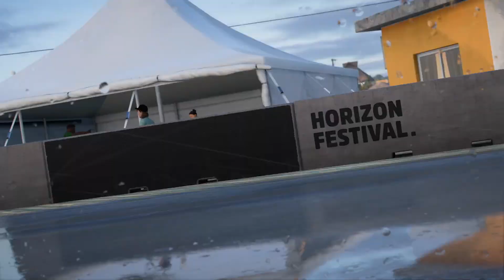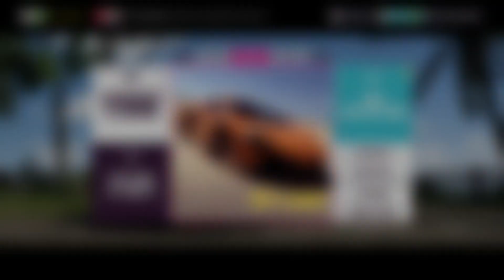Let's Play Forza Horizon 5 | Part 6 - Flood, Sweat And Gears | Blind Gameplay Walkthrough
In Part 6 of this blind Forza Horizon 5 gameplay walkthrough on the Xbox Series X we head down to the river as we race people on jet skis in the next Horizon Showcase.

Description:

Forza Horizon 5 is an upcoming racing video game developed by Playground Games and published by Xbox Game Studios. It will be the fifth Forza Horizon title and twelfth main instalment in the Forza series. The game is set in a fictionalised representation of Mexico.

The game has the largest map in the entire Forza Horizon series, being 50% larger than Forza Horizon 4 while also having the highest point in the Horizon series. The map was described by creative director Mike Brown as one of the most diverse Forza Horizon maps the team has built. The map contains areas like an active caldera volcano, jungles and beaches, ancient Mayan temples, and cities such as Guanajuato. Players can explore the open world freely, though they can also compete in multiplayer races and complete the campaign mode. Both the cars featured in the game and the player character can be extensively customised. The game is the first in the franchise to support ray tracing on cars (although this is only available in ForzaVista).

The game introduces a new weather system (local weather) in which players can visit one side of the map and can visibly see a storm. Because Mexico is such a vast nation with such a wide range of elevations, multiple climates would appear in the game at around the same time. The four seasons still exist but would affect the eleven unique biomes around the map. For example, in the dry season, dust storms will appear, while tropical storms occur throughout the fall storm season. Another detail is in the jungle, in which the environment would now react to the weather; an example of this is leaves flying everywhere.

It also introduces a brand new Horizon Arcade. This consists of a series of mini-multiplayer games strewn across the map. One of these mini-multiplayer games is called "Piñata pop" where the Horizon Festival's cargo plane drops piñatas. The goal is to pop as many piñatas as they can with the help of other players. It also introduces the "EventLab", a toolset in which players can create custom games, races, and more depending on their personal preference. A new feature called "Forza Link" was introduced. According to Brown, it is an AI assistant that tracks the current statuses of players, helping them to link with other players online and play together. Forza Link can also link players' GPS systems if they accept the invitation from another player.